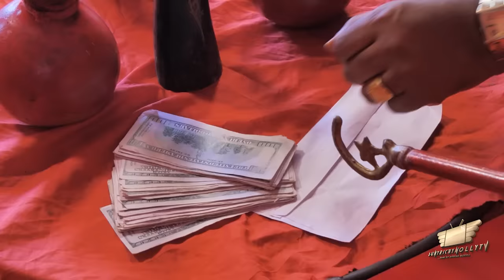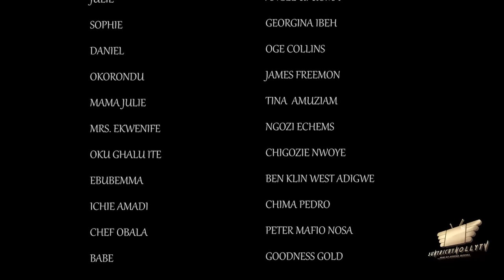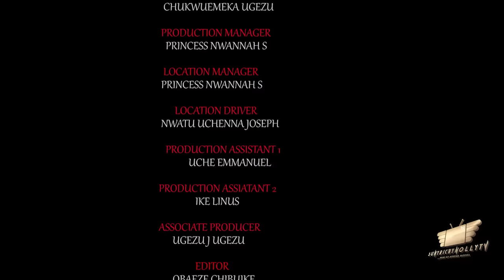LOVE SO BEAUTIFUL(Full Movie) FREDERICK LEONARD GEORGINA IBE nigerian movies 2023 latest full movies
When life goes sour for Nathaniel (FREDRICK LEONARD) the only person he has is his girlfriend Julie(ANGEL UFUOMA) who sticks with him through hard times ignoring pleas to leave him. What fate does their love have in a world that moves by money?